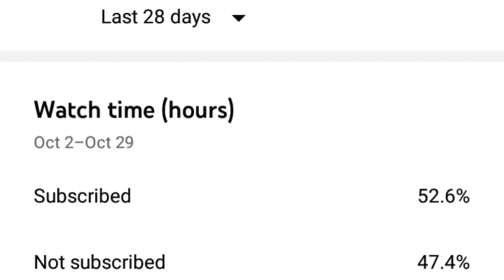SAADULLAH QURESHI - Vlog#7 (Gulshan Iqbal Park Tour) Travelogue - Ft. @bilalali_60 - Saadi Vlogz.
"Saadullah Qureshi Official".

"Gulshan Iqbal Park Tour".
(Saadullah Qureshi & Bilal Ali)
[Travelogue]

Timestamps:
00:00 Vlog Intro
00:49 Park Tour
02:18 Discussing Mountain
02:34 Follow on Tiktok @bilalali_60
03:31 Going On.
03:39 Cheap Jokes
03:50 Going towards Parking
04:04 Vlog Outro
04:24 End Screen

Regards. Saadullah Qureshi.